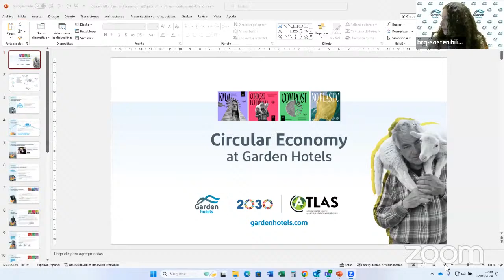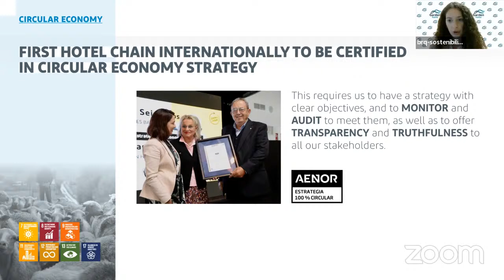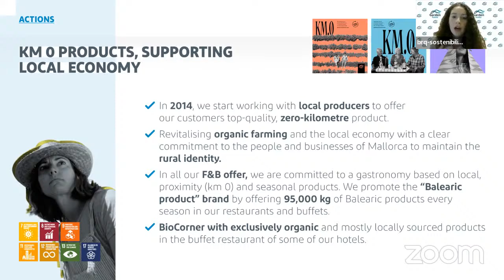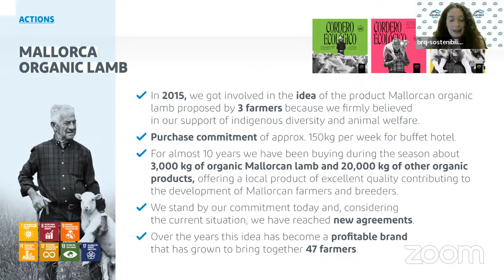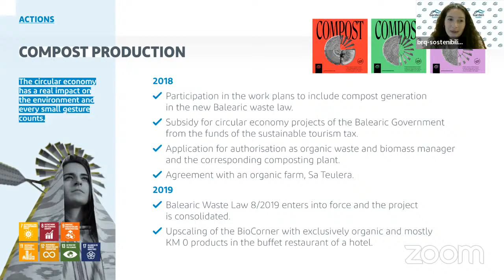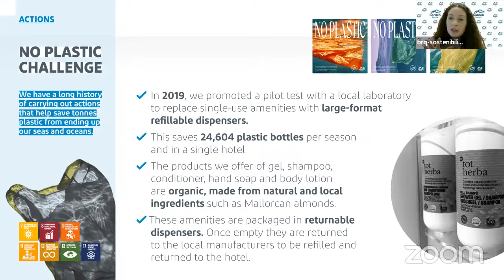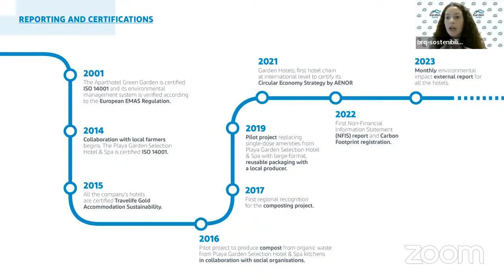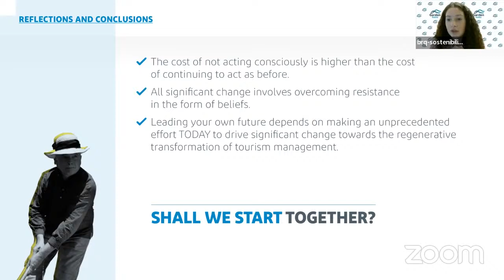ATLAS SIG Circular Economy Webinar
Circular Economy Transition in Hospitality:
The experience of Garden Hotels in Mallorca
March 22, 2024
10.30 – 12.00 CET